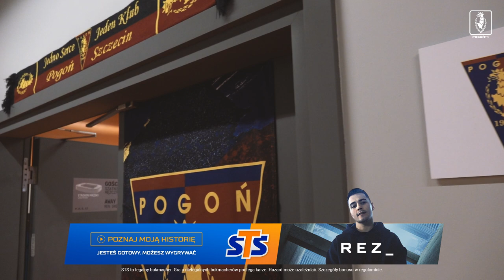Kulisy 2021|2022 | 31 | Zwycięstwo w Wielką Sobotę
To powinny być radosne święta dla wszystkich sympatyków Dumy Pomorza. Portowcy wygrali w Białymstoku z Jagiellonią 2:1. Gole dla Pogoni zdobyło dwóch Kamilów - Grosicki i Drygas.

PKO BP Ekstraklasa, 29. kolejka
Jagiellonia Białystok - Pogoń Szczecin 1:2 (1:1)
Gole:
1:0 - Diego Carioca 25’
1:1 - Kamil Grosicki 34’
1:2 - Kamil Drygas 75’